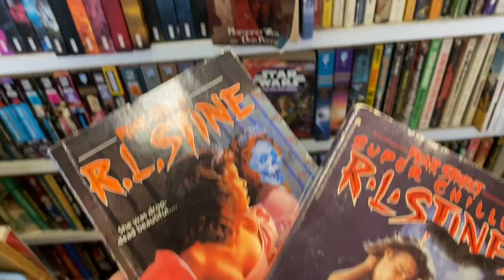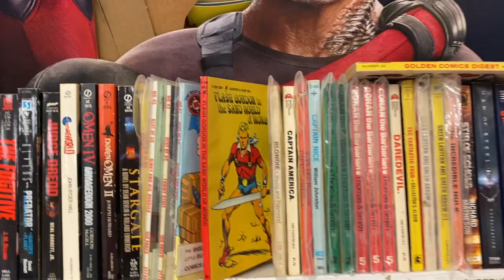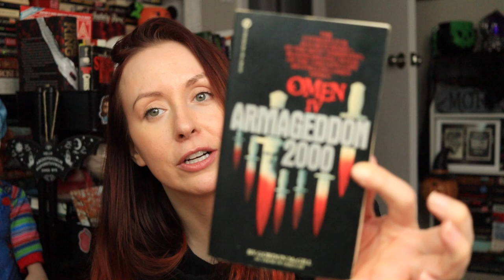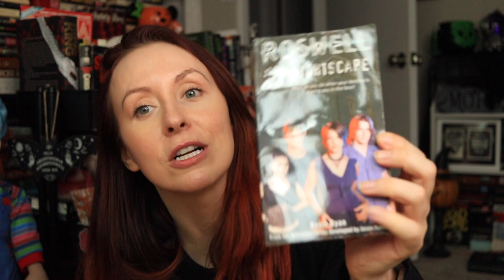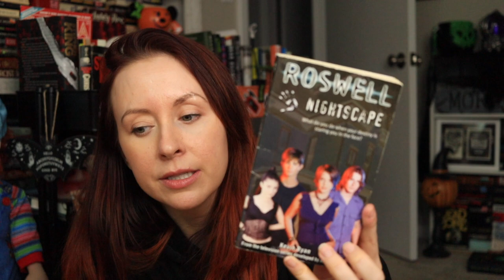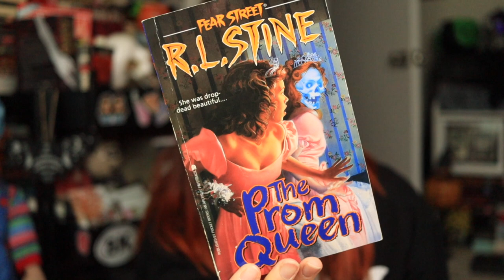Shopping for Horror Books and Movies at a Cool Boston Comic Shop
In this mini vlog and haul video, I'm taking you with me to The Outer Limits comic shop in Waltham, MA, where I shop for horror books and movies. I found some pretty cool stuff!

Time stamps:
0:00 Intro
0:10 Shopping
1:42 Haul

AMANDA30